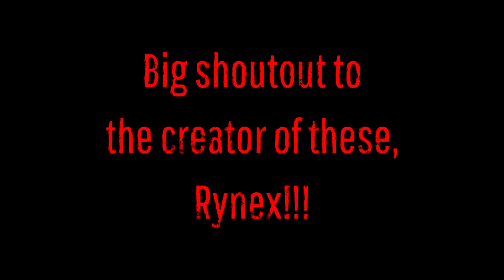Fortnite custom scary maps! So many jumpscares!!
Looking for some good jumpscares? Want to find some fun scares on Fortnite? Check out Phantom Investigation on custom games on Fortnite, created by Rynex who has been working on this project for months. Definitely worth a look and with these two new maps and recent updates, I'm sure you'll have a good time.

Want to join the Lasagna Kitchen? Feel free to join and become part of the community. The community is small yet fun. 4 things to remember while in the discord- Respect one another, support each other, love each member, and have a little laugh with all.